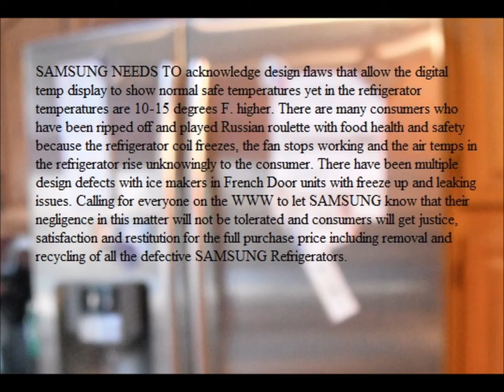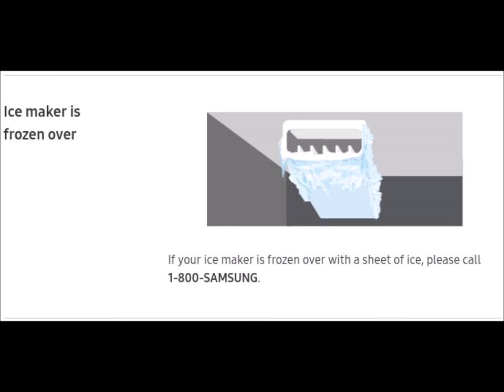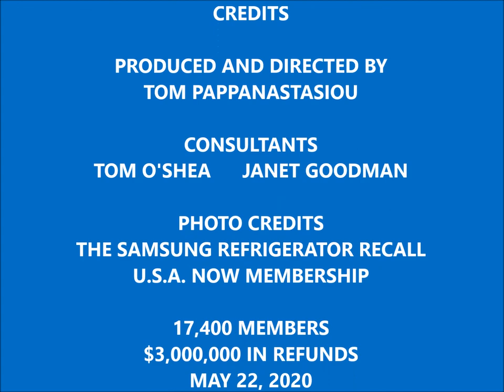SAMSUNG REFRIGERATOR ICE MAKER DEFECTIVE DESIGN FRENCH DOOR MOVIE 05222020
SAMSUNG REFRIGERATOR RECALL U.S.A. NOW  (Facebook Group) JOIN NOW!  $3Million Refunded Since June!!! 17.3K+ Members today!! More than 100 new members everyday! WANT A REFUND for your defective SAMSUNG REFRIGERATOR?
TODAY 05/22/20 is the DAY we hit 17.4K+ Members, $3+ million in REFUNDS since June 2019!! 100+ New MEMBERS TODAY?
...Welcome ALL NEW SAMSUNG REFRIGERATOR RECALL U.S.A. GROUPIES New members from all over U.S.!
THIS IS A SELF HELP GROUP. SO HELP YOURSELF BY READING ALL ANNOUNCEMENTS and SHARE THIS GROUP! Remember to say "It's not a warranty issue it is a design defect!"
If you choose this path you will have to be diligent and steadfast with your effort to get satisfaction or a full refund. No matter where you live. You will have to fight long and hard in most cases. Many have had success. No matter where you live. Some get lucky with just a few hours of work and a few calls. Remember to say "It's not a warranty issue it is a design defect!"
If your Fridge is out of warranty No matter where you live you are filing your on-line complaint with the NJBBB website search/use SAMSUNG ELECTRONICS 85 Challenger Rd Fl#7 Ridgefield Park, NJ address and check the "in warranty box." If you have questions regarding the NJBBB process dial 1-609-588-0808. If you are still under Samsung warranty you need to deal with Samsung directly only call the Office of the president at 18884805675. Remember to say "It's not a warranty issue it is a design defect!"
When and if you are offered a refund from Samsung, you want to know the refund pricing before sending the forms!! You want it in an email or text in writing, so they can’t change the amount as they have in the past! There’s no reason they can’t give you that before you send papers!
Be food safe TEMPERATURE AWARE! The digital display is set point. Although you will notice that when starting from a warm refrigerator you can watch the digital display run down as the temp decreases. But once the temp gets down near the set point it will always show the Set Point temp regardless of what the inside temp is. Get an accurate thermometer for your fridge and freezer for reference. I realized the disconnect between the Set Point and actual in box temps.Good Luck in your fight for a full REFUND! Over $3+ Million since June 2019.
Here is the process:
-All complaints must be done online (that is what BBB stated when I called) website is:
-Ok here’s a list to follow:
1- Find any work tickets you may have had on unit third issue is FEDERAL Magnuson Moss Lemon Law!!
2- Find purchase receipt, or if it’s in mortgage just say that. It doesn’t matter if you don’t have receipt as you can go to Samsung dot com or any retail site and search model for approx pricing
3- Say no to any pro rated price
4- Do a search for "Samsung" in the business name box and enter "Ridgefield Pk" in the city box.. -the first result will be (and select this one): Samsung Electronics America Inc. Headquarters Review 85 Challenger Rd Fl 7 Ridgefield Pk, NJ 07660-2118
5-File with with your state AG
6- File with 📷saferproducts.gov for unsafe temps
7- Never, never pay for any service no matter what they tell you!! Office of President is outsourced labor Alorica paid to say no to you!!
8- Take picture of tech in your house and demand copy, text or photo of work ticket as they vanish and SS says you never had work!
9- Any documents you sign and send back ensure they got them!! They won’t say they didn’t until you realize it.
10- Ask for their manager if told no! When they refuse or say they are the highest say who approves your days off let me have them! Say you just breached the 09’ agreement with NJ Atty General and then forward that to Van Mallet at NJ AG Office of Consumer Affairs as they were fined for same tactics in 09’
11-You can call office of customer relations manager at 800 Samsung but will be on hold a half hour do not hang up! Say you are being discriminated against and will not accept that from any company
12- Start full social media campaign
13- Stand hard on design defect and two class actions in US and Israel!
14- Lastly file small claims and serve the papers as they will cave!
15- Record calls with another phone in video and yes on speaker telling them you are!
16- Do everything in writing either by chat or email and save all or take screen shots!
17- If they use a blow dryer during your repairs get photo of that as many have been told you used a blow dryer and damaged it which is BS!! Another deceitful tactic!
18- NEVER QUIT! Be relentless call over and over fill their vm, or email inbox until you get what you want ! You will probably need one free service call unless you have tickets of work!!
Keep helping each other!!
-SaferProducts.gov
-Copy the complaint ID down because the email confirmation you get from BBB does not include the complaint ID # !!!
Good luck all! It affects a lot of people!, so hopefully this info helps you!